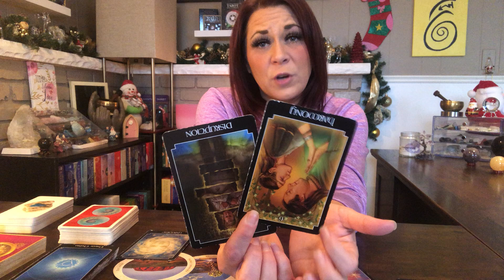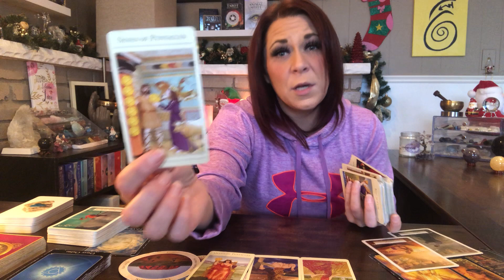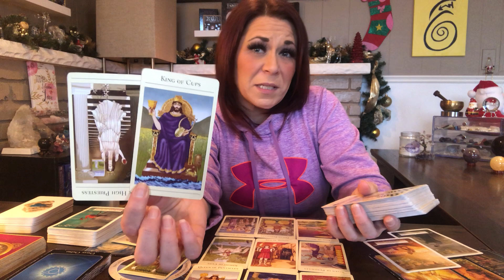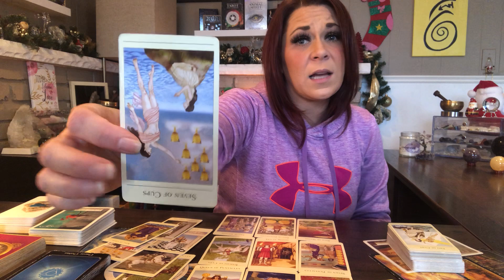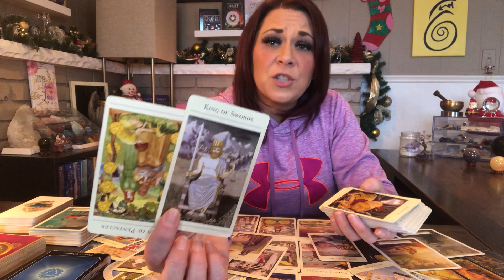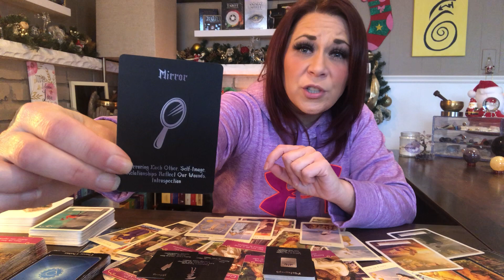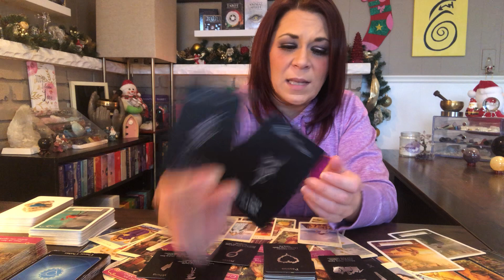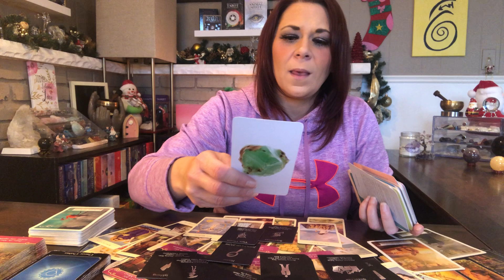Scorpio ♏️ - Unavoidable Tower | You Must Take Accountability and Ownership | It’s Time!